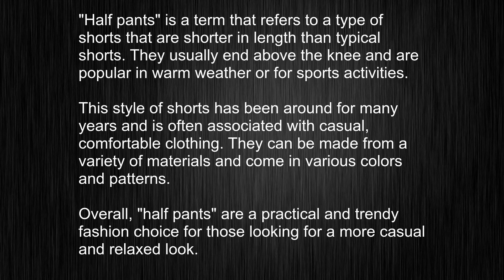What's the meaning of "half pants", How to pronounce half pants?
This video tells you what "half pants" means, how to pronounce it, provides a pronunciation guide and an accurate definition.
   00:00 Pronunciation
   00:24 Meaning

   - What is the meaning of half pants
   - How to say half pants
   - What is the definition of half pants
   - How to pronounce half pants

   Visit our free audio/video dictionary tutorial to learn how to correctly pronounce words/names and to learn their meanings, definitions, just like half pants definition and meaning in Merriam-Webster, half pants definition and meaning in Collins English Dictionary, half pants definition and meaning in The Oxford English Dictionary, half pants definition and meaning in Longman Dictionary of Contemporary English, half pants definition and meaning in Cambridge Advanced Learner's Dictionary, and more.